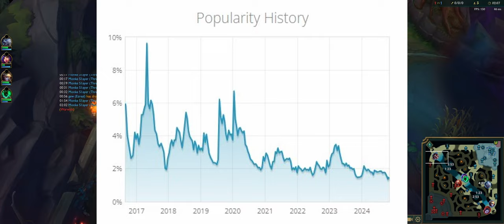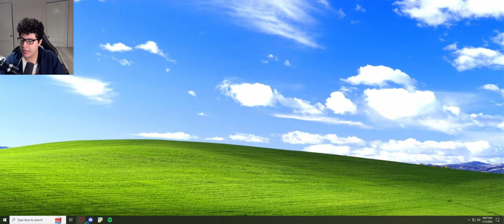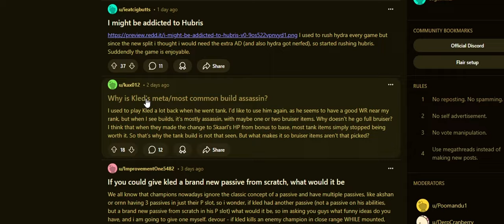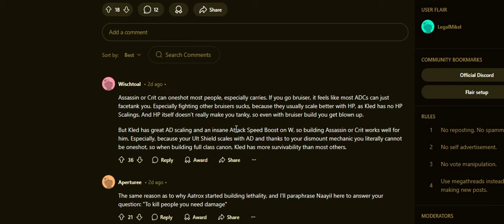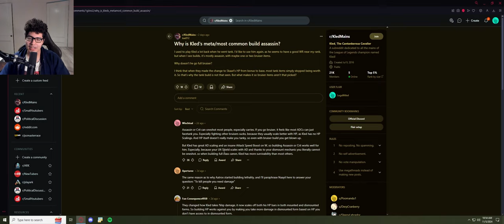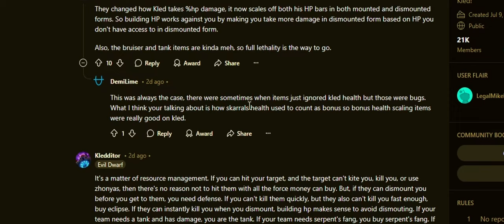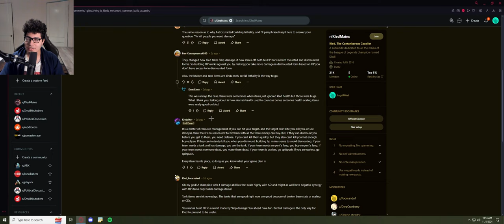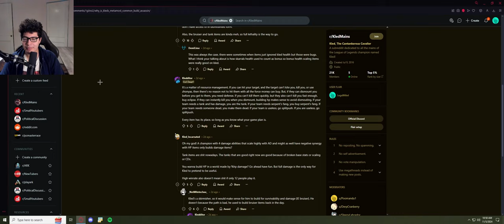Kled needs to be fixed. (Thank You Rito)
As a kled main I have seen him fall off as champion slowly as far as performance on top of that the champion has a some bugs that should have been fixed by now since League of Legends has been running their game for 15 years so its not anything new. All the things said in this video are my opinions so you may disagree.
Don't forget to leave some feedback leave like or dislike.
Be ready for the next video.